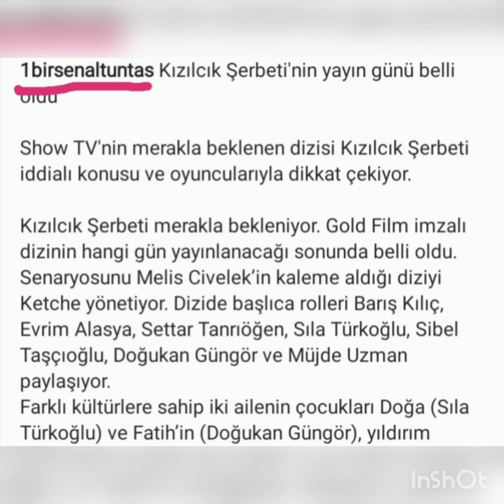Birsen Altuntas Exposed Halil Ibrahim Ceyhan and Sila Turkoglu Truth!